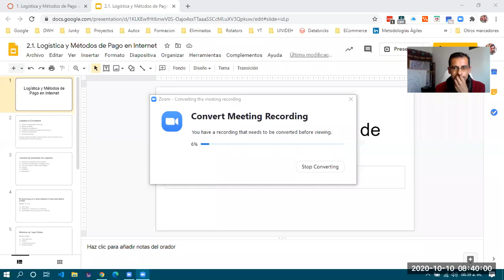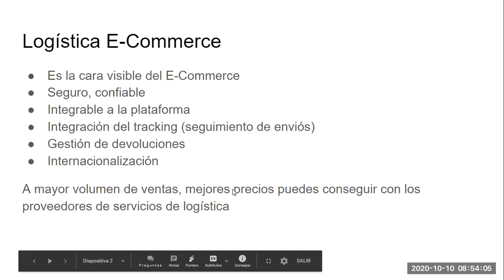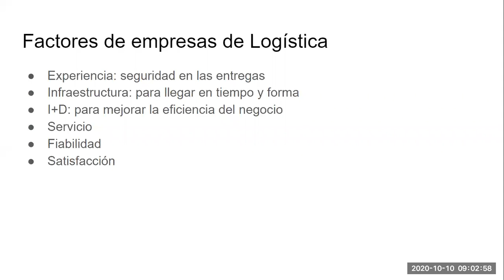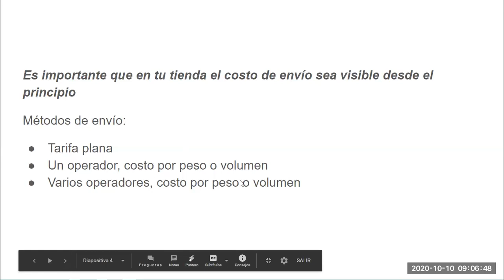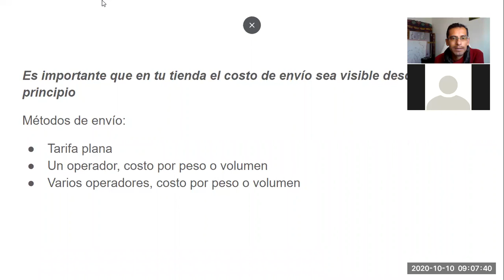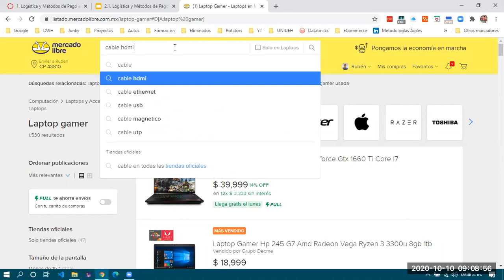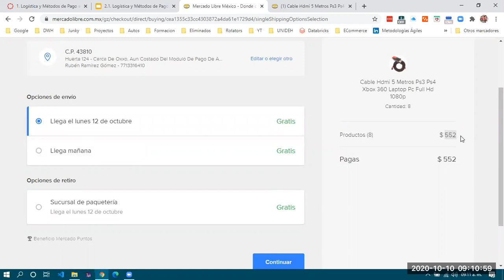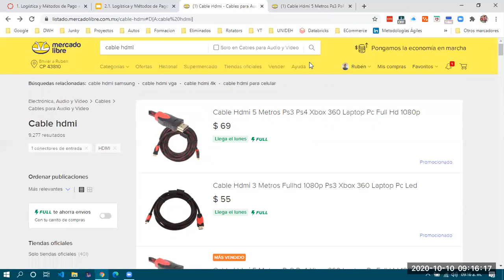ECommerce 3G - 2020/10/10 pt 02 - Logística y Métodos de Pago en Internet